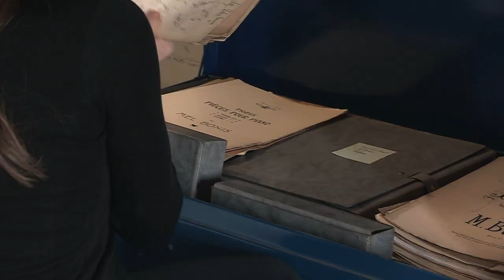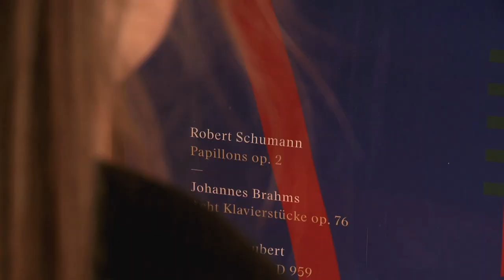KOMPONISTINNEN - Kino Trailer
Offizieller Kino-Trailer zum Dokumentarfilm "KOMPONISTINNEN" von Kyra Steckeweh und Tim van Beveren